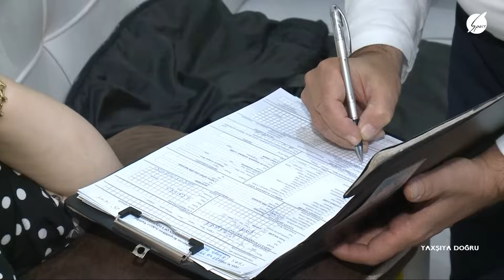Kənan yenə valideynlərini aldadıb qaçdı -Yaxşıya Doğru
Kənan yenə valideyinlərini aldadıb qaçdı -Yaxşıya Doğru 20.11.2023